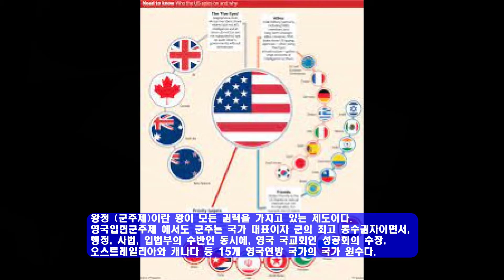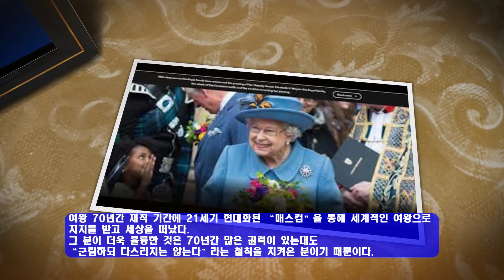여왕 사망 후 공화정 여론이 증가하고 있다 하명호 칼럼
왕정 (군주제)이란 왕이 모든 권력을 가지고 있는 제도이다.
영국입헌군주제 에서도 군주는 국가 대표이자 군의 최고 통수권자이면서, 행정, 사법, 입법부의 수반인 동시에, 영국 국교회인 성공회의 수장, 오스트레일리아와 캐나다 등 15개 영국연방 국가의 국가 원수다.

유럽에 경우 세계 1차 세계대전 중에 민중이 주인이 되었던 유럽국가는 오직 혁명으로 왕을 단두대에 사형에 처한 프랑스, 스위스. 포르토칼 3개 국이며 모두 왕정을 했던 나라였다.

그러나 “왕의 백성이 되는 것 보다. 민주사회 시민이 되는 것이 바람직하다,”는 이유로 대부분 왕정(군주제)을 버리고 공화정으로 바뀌어서 현재는 영국. 네델란드.등 10여 개국이 상징적으로 군주가 존재하고 있다.

아프리카에서는 모로코등 3개국, 아세아에서는 일본. 타이등 5개국과, 중동에서는 사우듸 아라비아등 6개국이 남아 있다.
영국 엘리자 베스 2세가 등극했던 1952년에는 전쟁이 끝난 지 7년 밖에 안되어 영국도 생필품이 부족하여 국민들이 먹을 것에 어려움을 당하고 있을 때 였다.